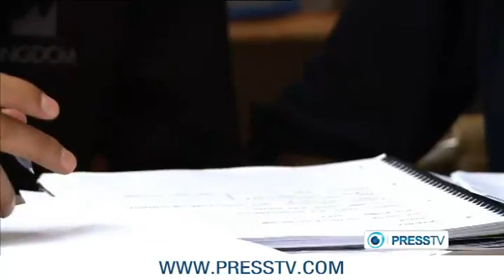Ex Christian: 'I converted to Shia Islam' | The true Islam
Shia Sunni Shiites Shiism Islam Salaf Salafiyyah Ahli Sunnah Ahli's Sunnah Wa'l Jamaah Quran Muhammad revert reverts convert converting reverting 2012 Muharram Karbala Ashura Ahlulbayt 12 imams Ali Hassan Hussein Abu Bakr Umar Uthman Aisha majoosi Rafidi Rafidah Iran Iraq Azeri Sunnism Sufi Sufis Khamenei Khomeini Shirazi Sistani Yasir al-Habib Adnan al-Aroor Ibn Baz Albani Wahhabi Wahabism Nohe Latmiya Helali Ayatullah becomes Imam Mahdi Kamal al-Haydari Salafis Ibn Teymiyah Abdul Wahhab Quds Dimashqiah Grave Worship Shirk Bidah